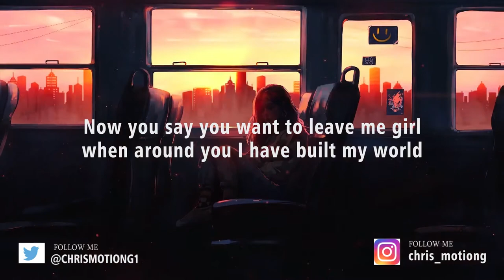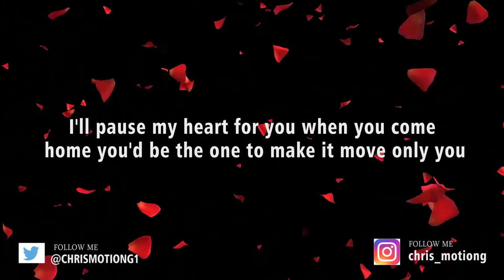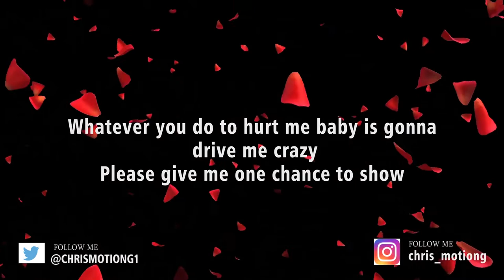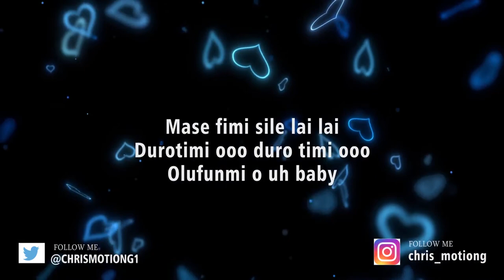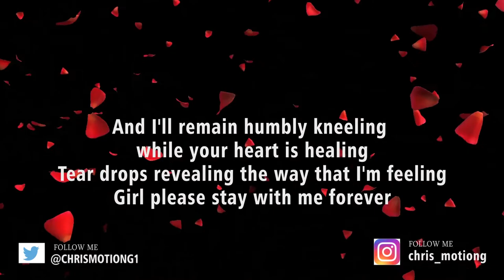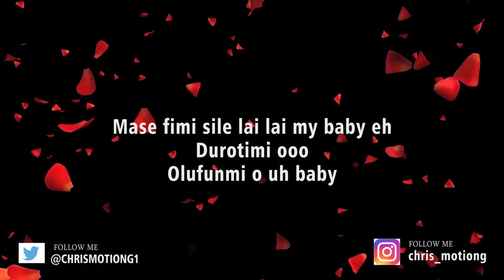Styl Plus - Olufunmi (LYRIC VIDEO)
Classic lyric video to help soothe your viewing pleasure